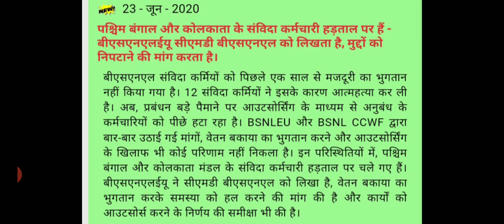Bsnl latest news today hindi, 23 june 2020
MS NEWS 2019 Bsnl latest news today hindi, 23 june 2020
Is video me bsnl eu update batayi gayi hai